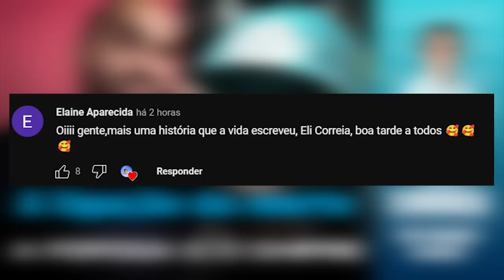A ligação da morte, a fofoca e o chifre | Eli Corrêa Oficial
Oiii, gente! Essa carta conta a história de uma ligação feita em um telefone público na qual o homem falava sobre uma traição.